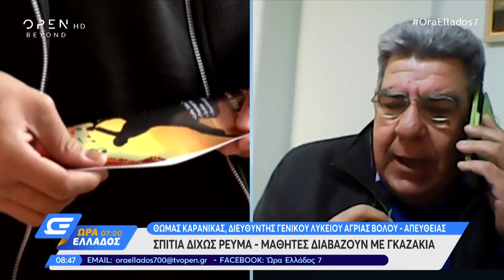Συγκλονιστικά στοιχεία για τους φτωχούς μαθητές στον Βόλο